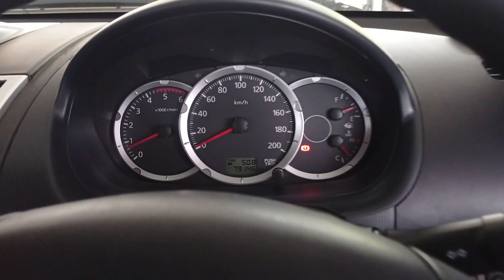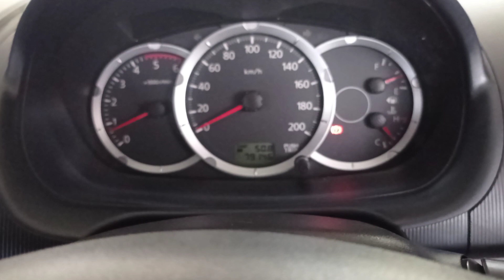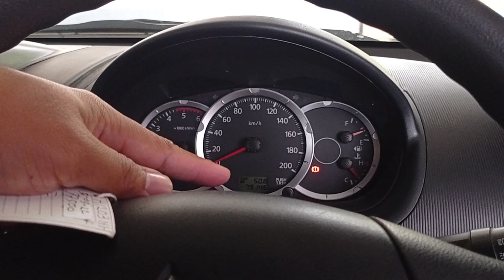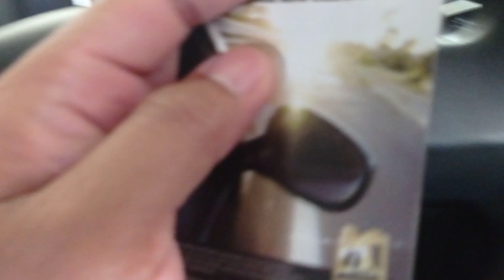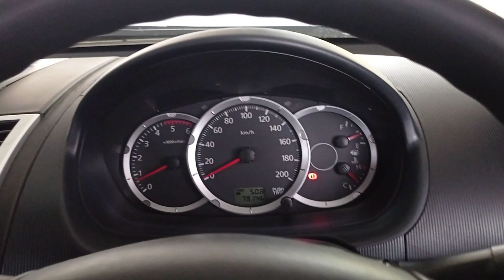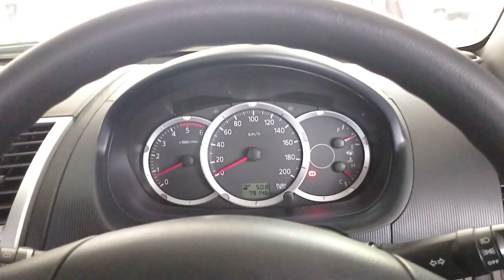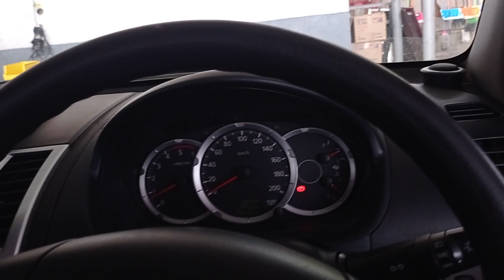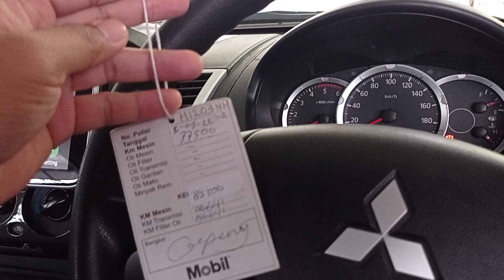Kadang ada yang Menganggap Hal Kecil ini Tidak PENTING !!